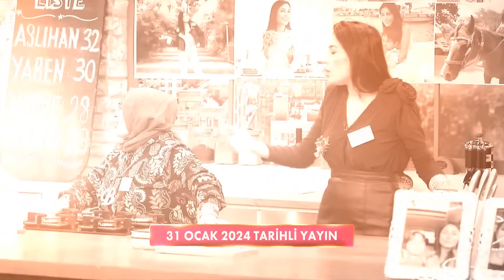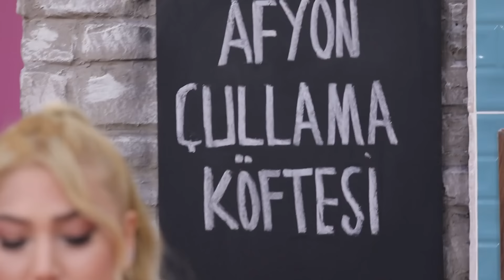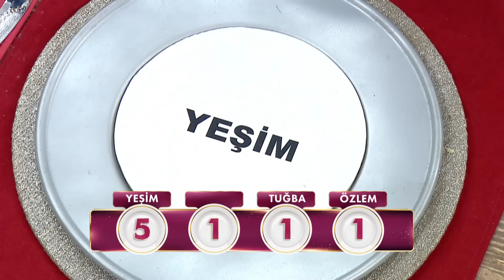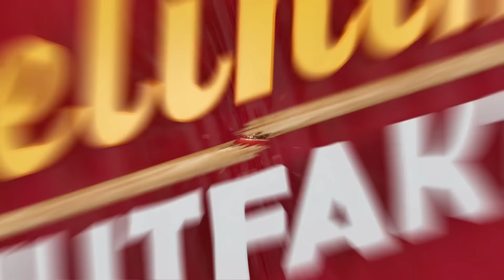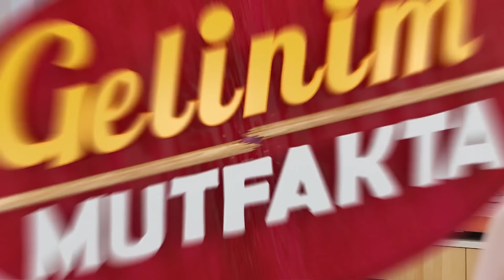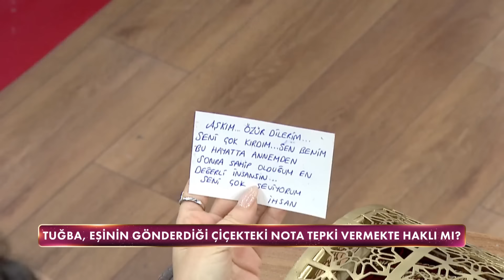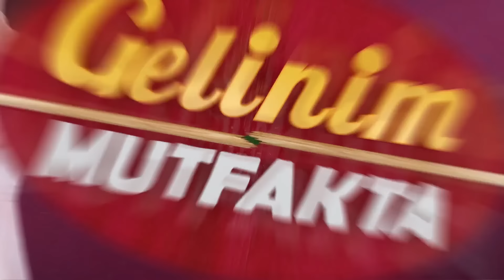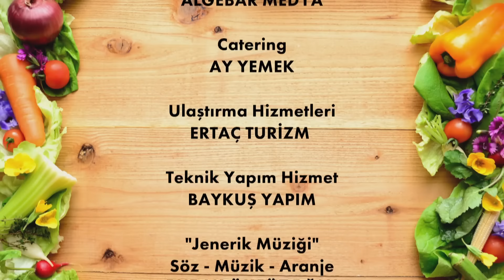Gelinim Mutfakta 1314.Bölüm - 1 Şubat Perşembe